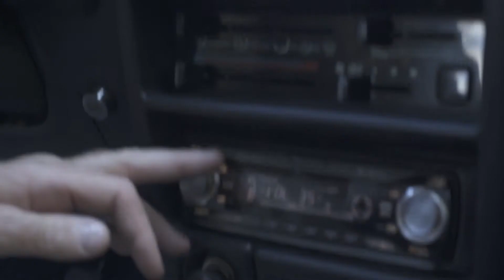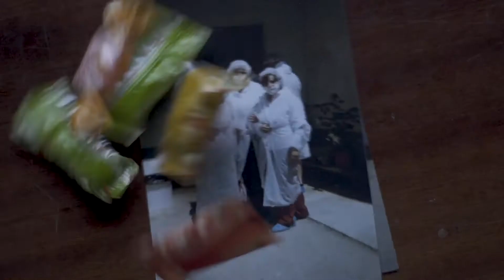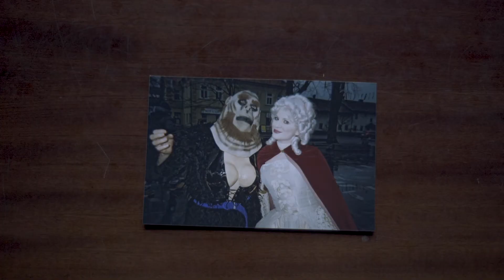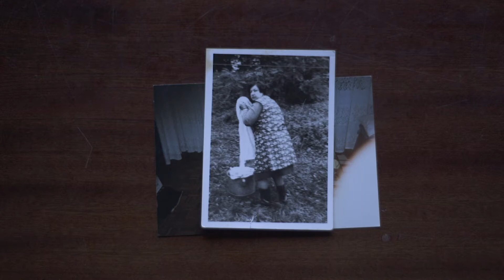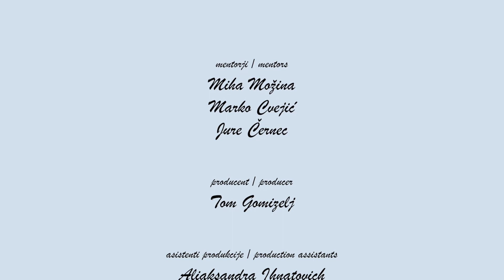JOŽICA: NA SVOJIH NOGAH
NA SVOJIH NOGAH
Elena Chiechio, Kaja Horvat, Hana Slapar, Neja Rakušček, Luksuz produkcija, Slovenija, dokumentarni, 2021, 6'

NA SVOJIH NOGAH is a portrait of an independent lady from Krško living her life to the fullest despite everything.

NA SVOJIH NOGAH je portret neodvisne gospe iz Krškega, ki živi polno življenje, ne glede na vse.

PERSONAL IS (STILL) POLITICAL short films programme at 18. Luksuz festival poceni filma / 18th Luksuz Cheap Films Festival

SHORT FILMS / LIVE Q&A via FB Live Stream